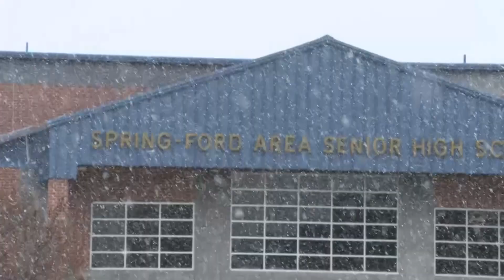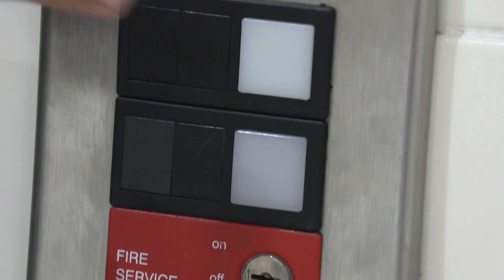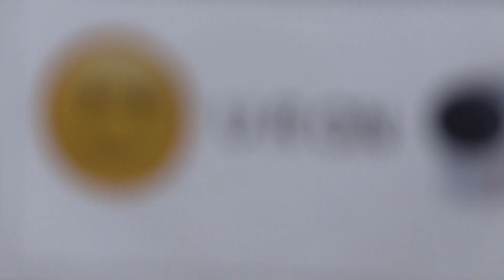pd2 Odds, Elijah, Aaron, Jacob MV